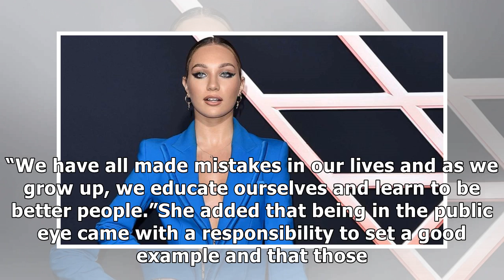Maddie Ziegler Apologizes for Re-Surfaced 'Racially Insensitive' Videos